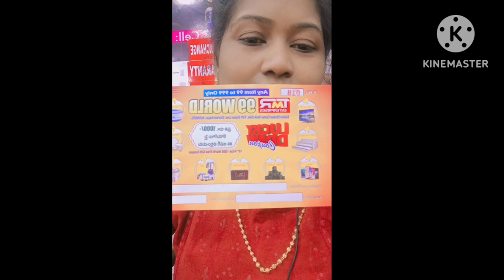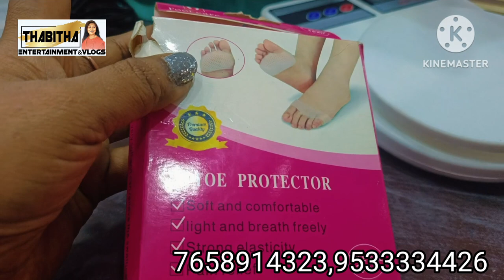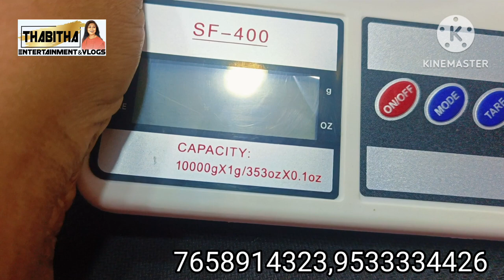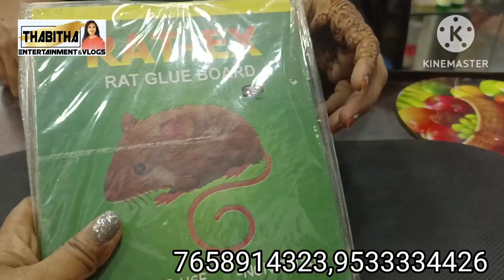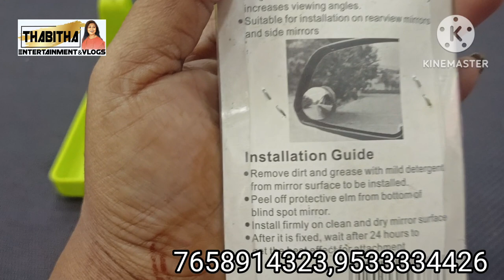TMR 99 world kurnool లొ ఆన్లైన్లో దొరికే వస్తువులు...!!!! చాలా unique గా ఉన్నాయి!!! మీరే చూడండి😱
Shareef nagar, sneha chicken center back side, national highway, kurnool.

location

TMR Enterprises 99 world
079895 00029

/E5BS3SPw0TR8BypRuIQao